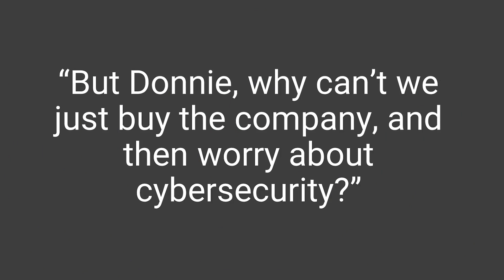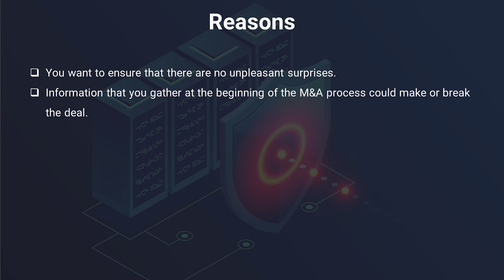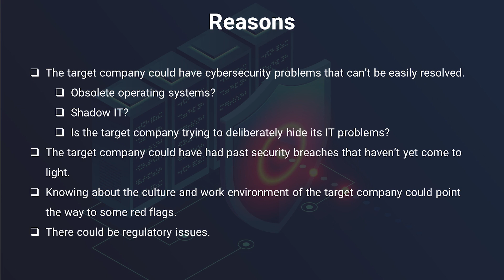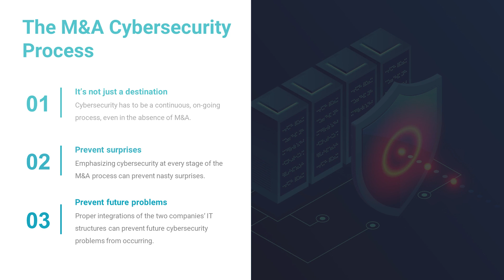Mitigating M&A Cybersecurity Risks - Course Overview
Ensure proper cybersecurity before, during, and after a merger or acquisition